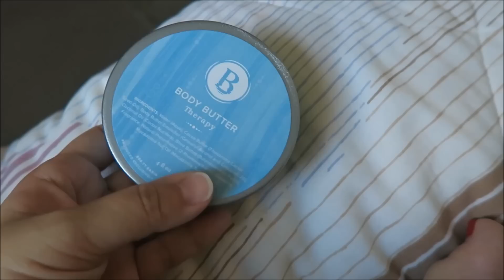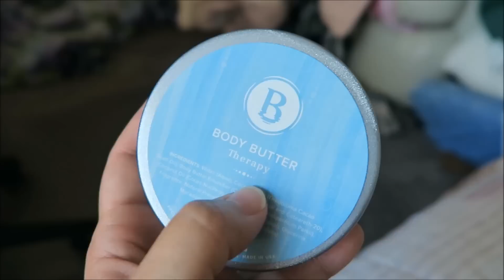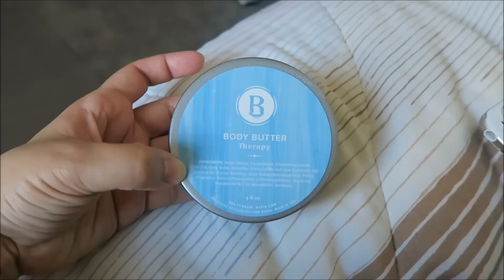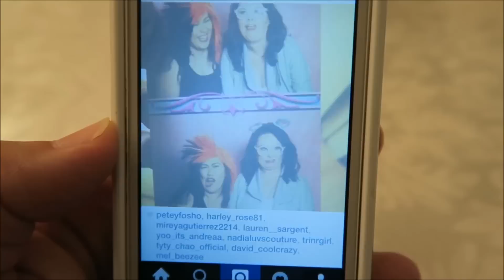SURPRISE APPEARANCE! vlog #534